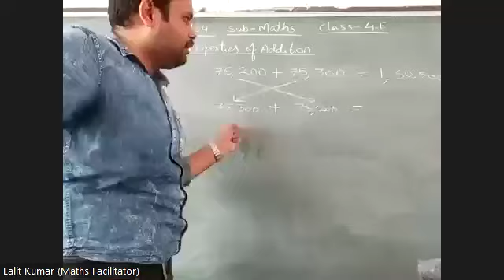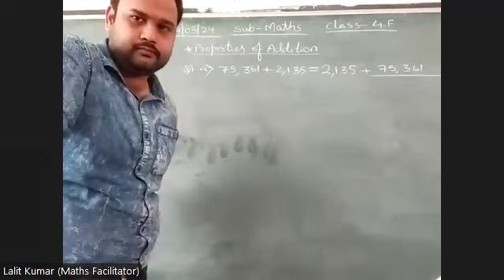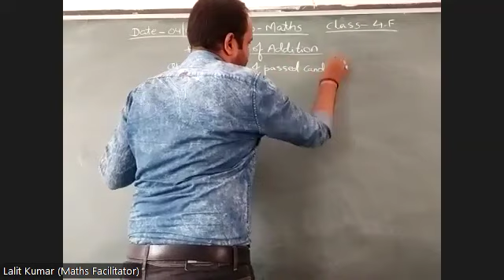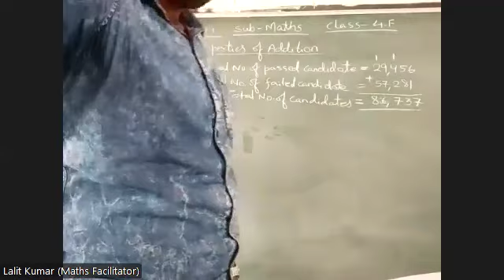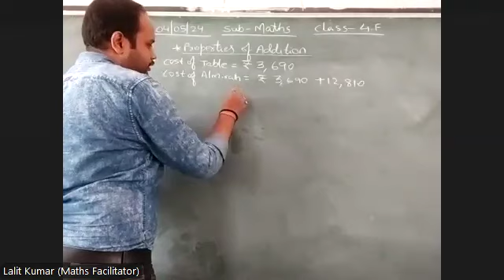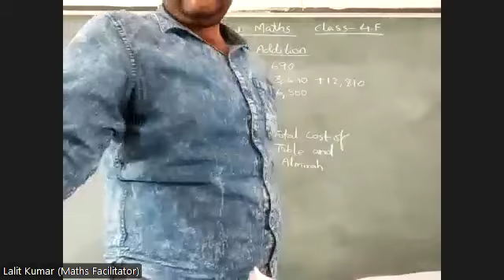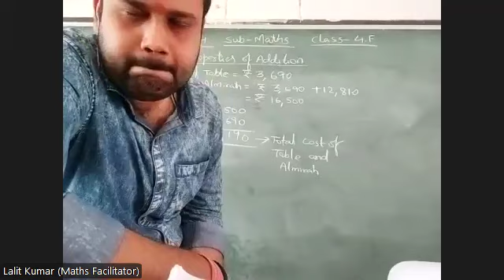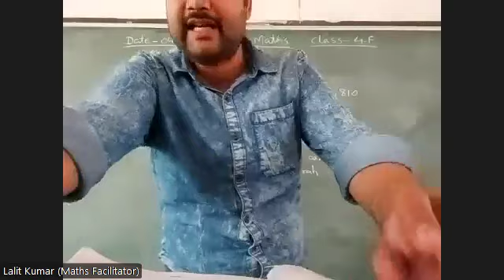IV G Maths by Mr Lalit Sir 04 05 2024